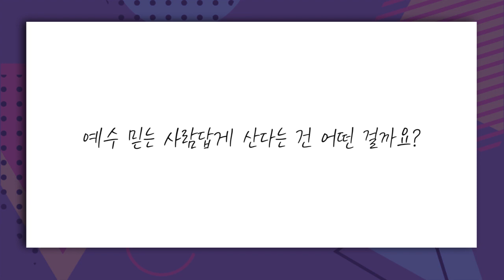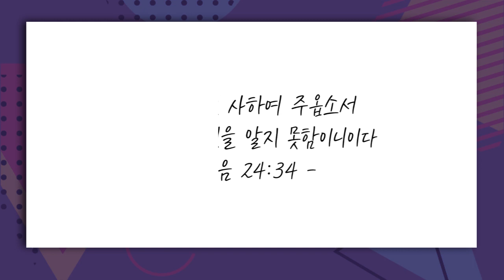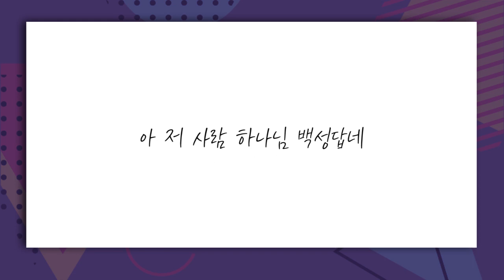[짧은설교] 예수 믿는 사람답게 산다는 것 | 꿈의교회 김학중목사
" 주님은 그럼에도 비웃거나 욕하지 않으셨습니다 "